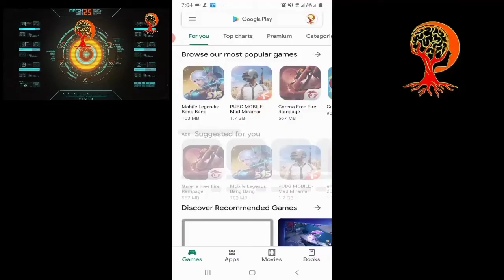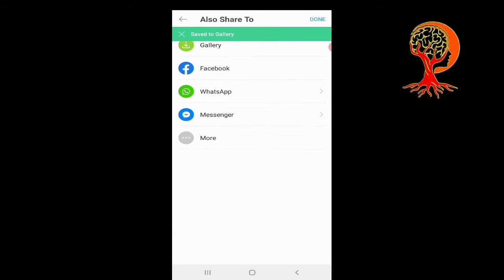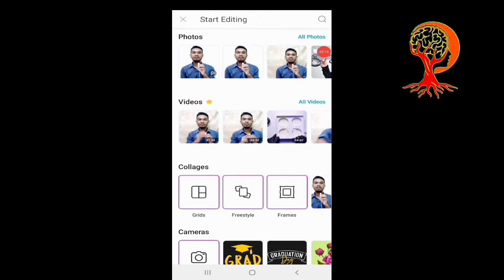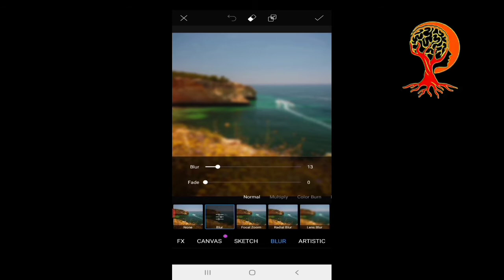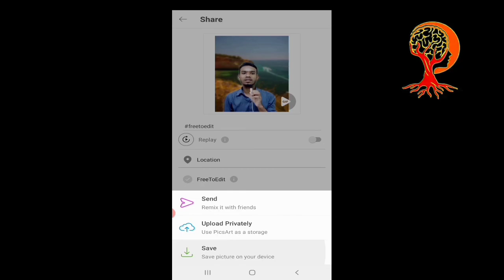Background পরিবর্তন করুন, খুব সহজে এবং সেরা সফটওয়ার দিয়ে।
আমি পরের একটি ভিডিও তে আপনাদের কে যানানব যে কিভাবে মাত্র একটি টাচে background পরিবর্তন করা যায়।

কিন্তু ঐ এপ্সটা সেরা আপনারা এটা ব্যাবহার করুন।

দয়া করে চ্যানেলটি সাস্বাক্রাইবার  করুন, আমি চাই আপদের কে কিছু যানাতে।

তাই দয়া করে আমাকে সুযোগ করে দিন।